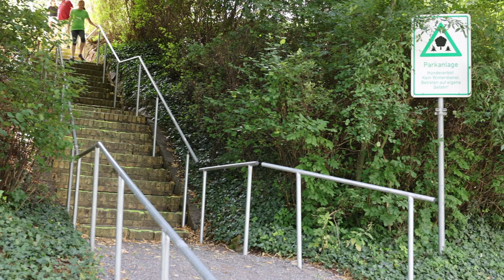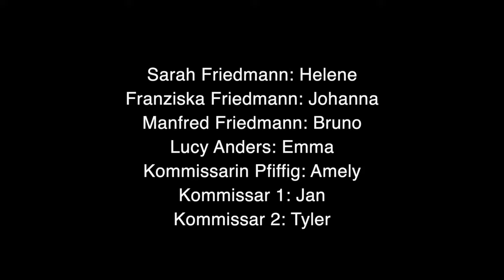3.Platz Kategorie 13-18 Platz Ein bisschen Mord